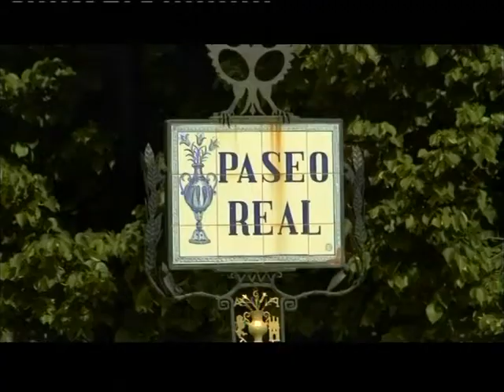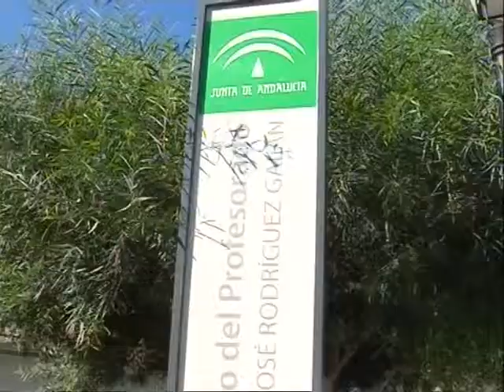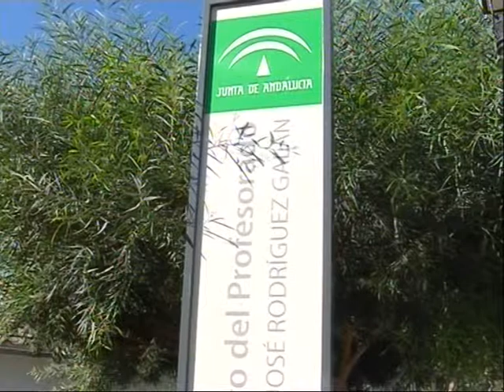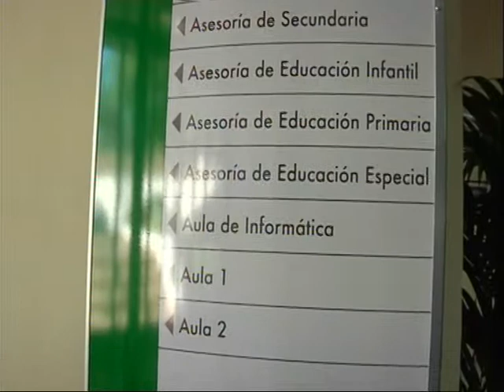Informativo La Semana TV - Tele Antequera viernes 10 octubre 2014